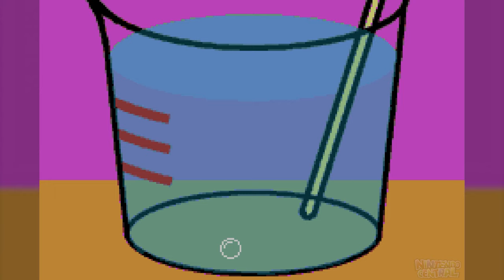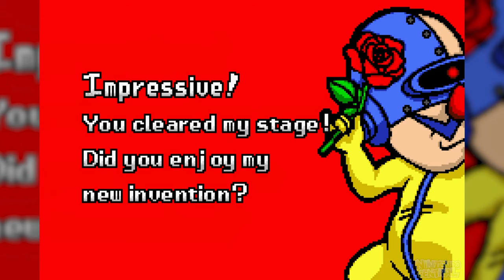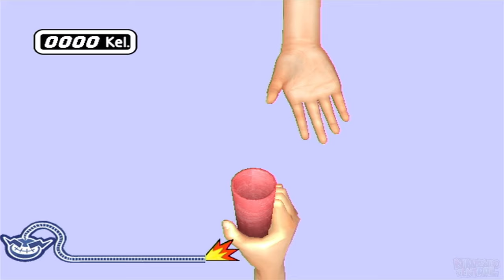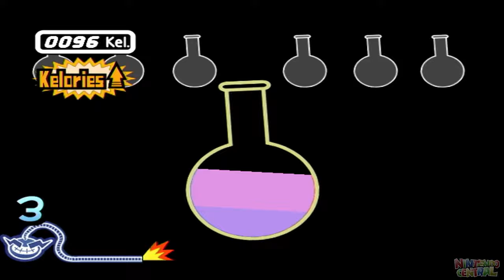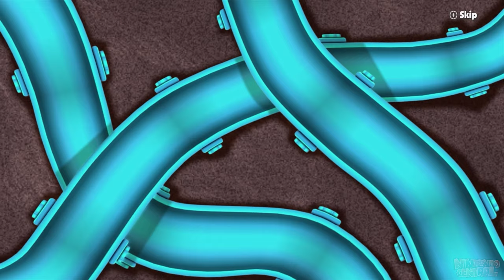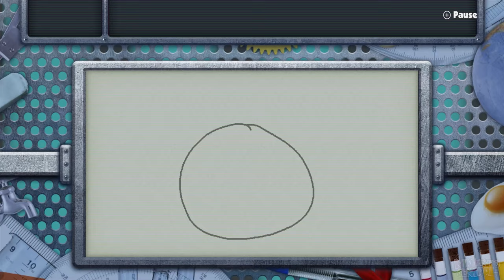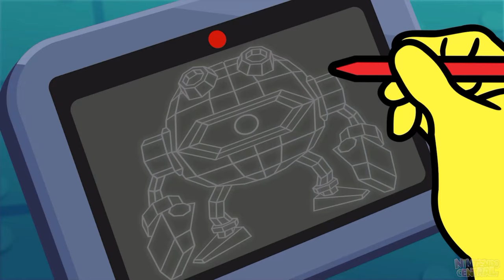Evolution of Dr. Crygor in WaioWare Series (2003-2021)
This video shows off the Evolution of Dr. Crygor Story games in the WarioWare Series!

00:00 - WarioWare, Inc.: Mega Microgames!
04:47 - WarioWare: Twisted!
08:44 - WarioWare: Touched!
12:45 - WarioWare: Smooth Moves
16:42 - Game & Wario
19:22 - WarioWare Gold
23:39 - WarioWare: Get It Together!